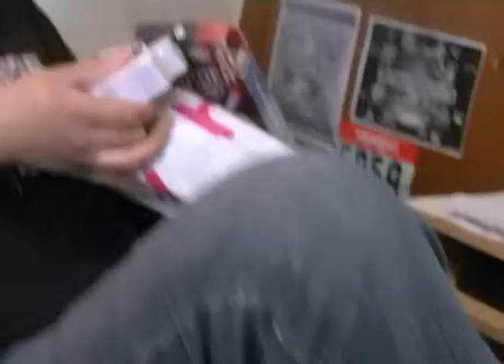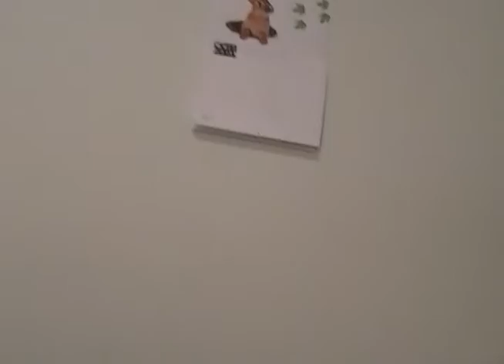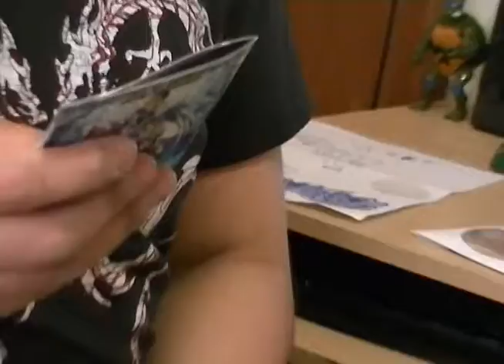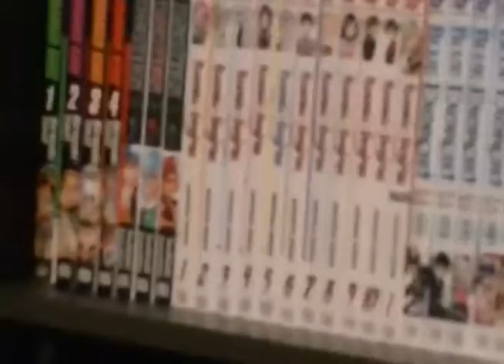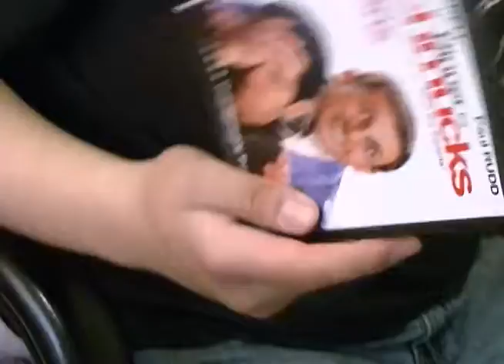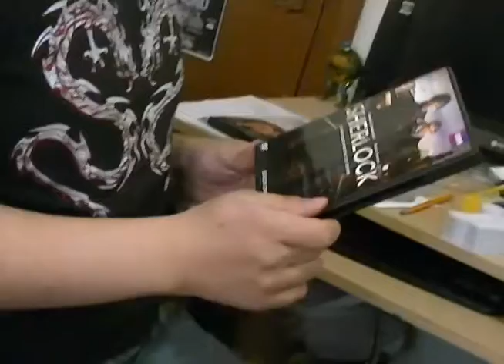Weekley pickups 26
this is a late entry but i hope u enjoy it